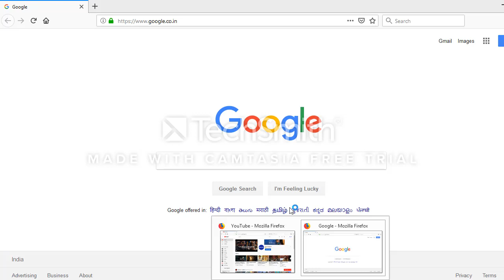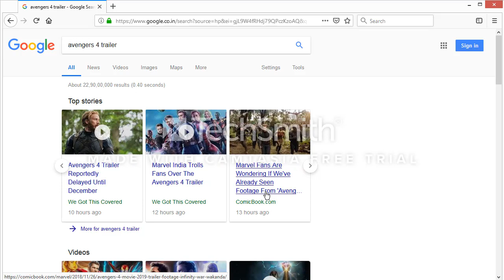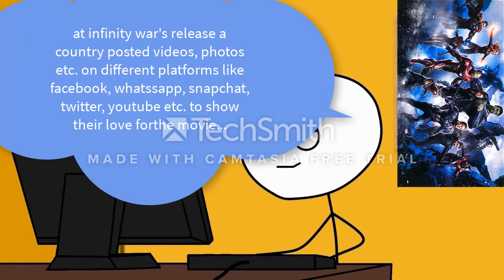Whereistheavengers4trailer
Where is the avengers 4 trailer.. Indians.. we all must unite to give the biggest response towards this movie.